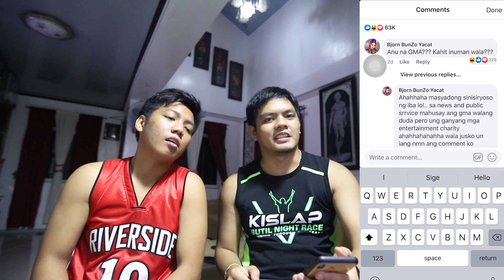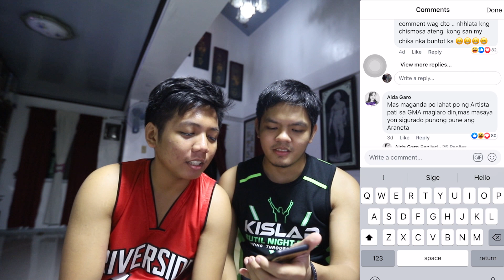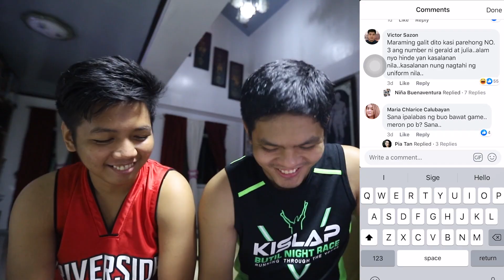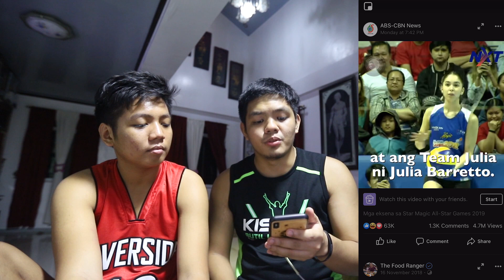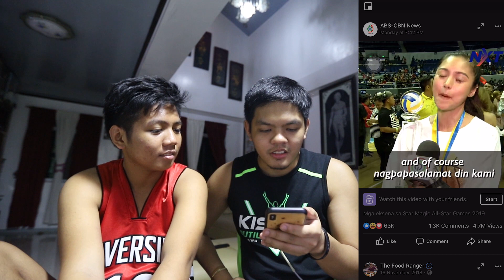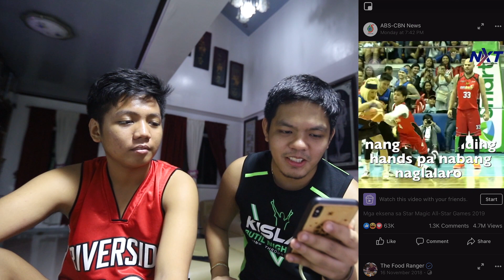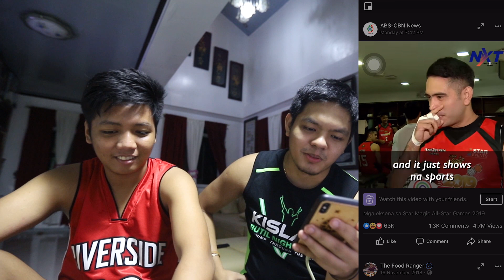Star Magic All Star Funny Moments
Watch Our EPIC LIVE STREAM